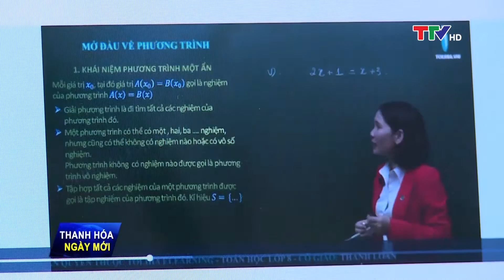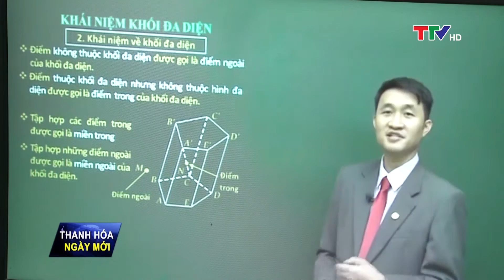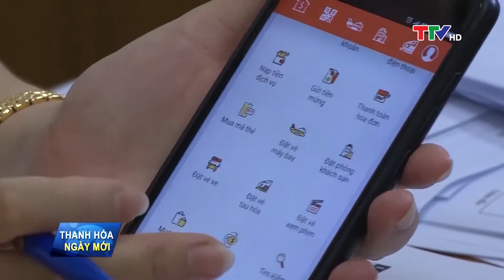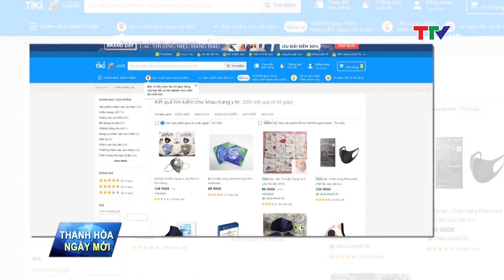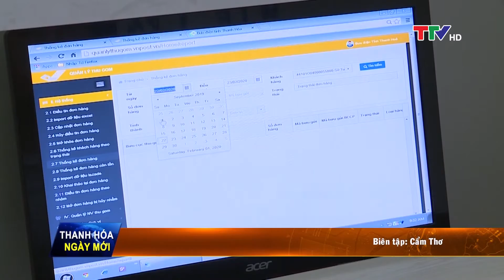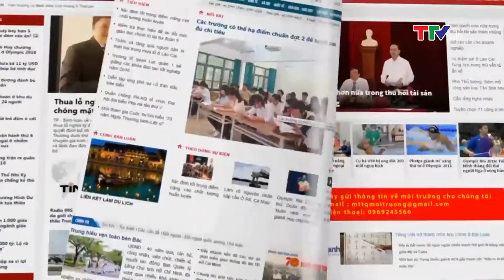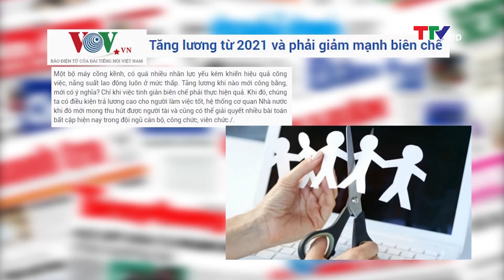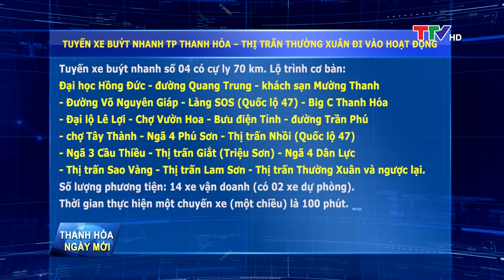Thanh Hóa ngày mới 6/3/2020